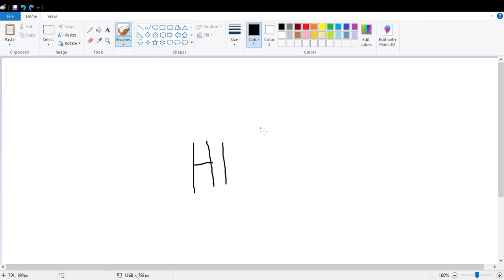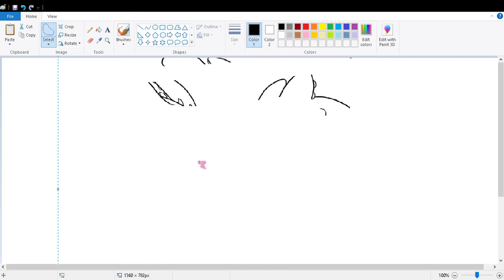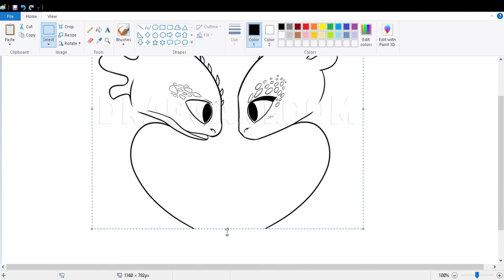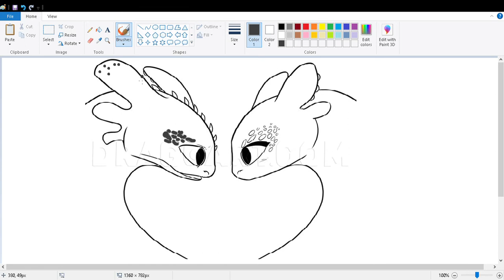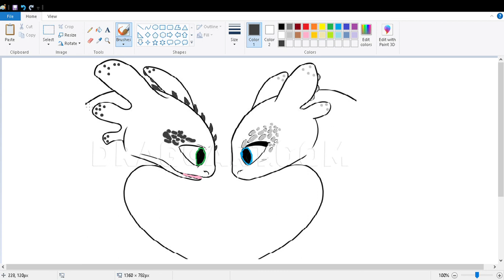DIY toothless and light fury